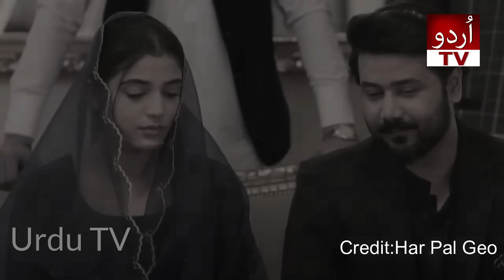Afnan Ne Kya Phr Se Ramsha Par Gusa, Alize Ne Rakha Afnan Ko Joute Ki Nok Par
Urdu TV Par Apko Mile Gi Entertainment,Dramas Promo Review ,Drama Full Story or b Bhot Kuch So Stay Tunned With Urdu TV

Video Title:   Afnan Ne Kya Phr Se Ramsha Par Gusa, Alize Ne Rakha Afnan Ko Joute Ki Nok Par

Channel Name :    Urdu TV